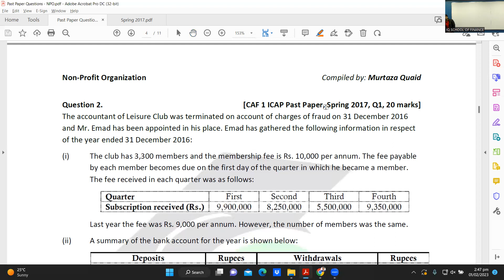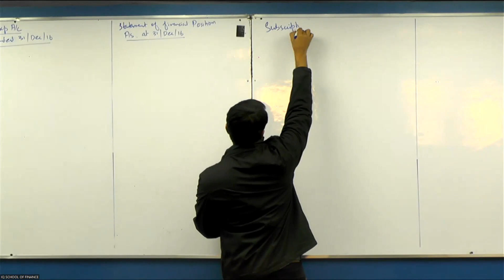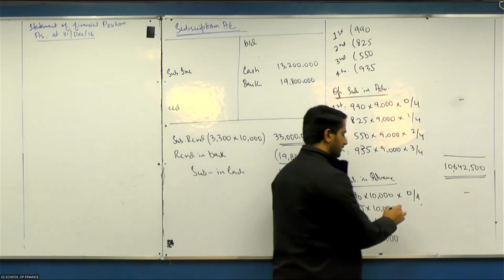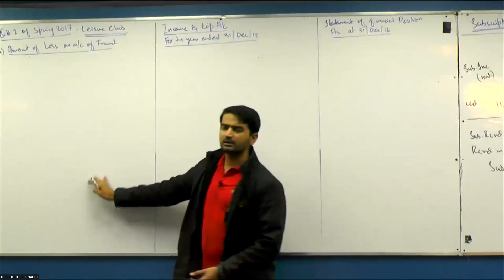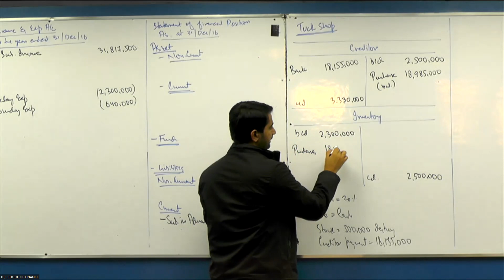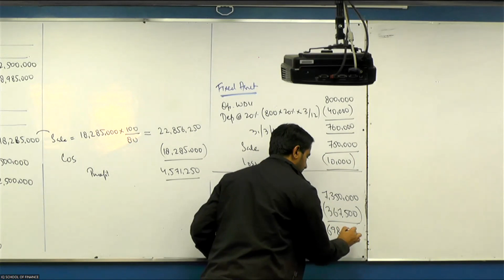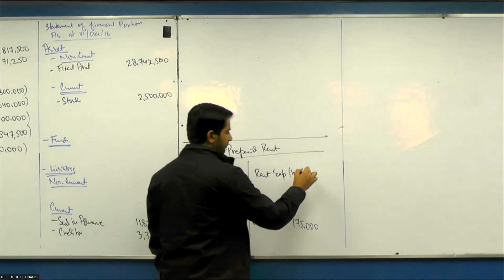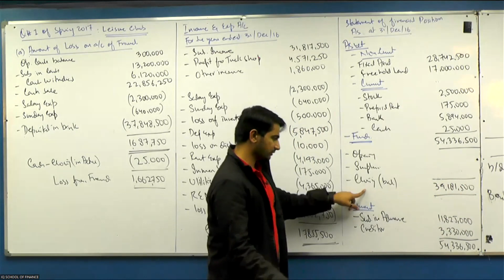Lecture 6 -Q6 of Spring 2017 - Leisure Club